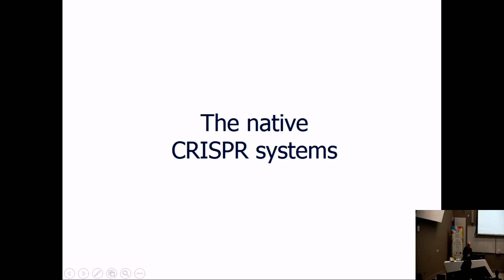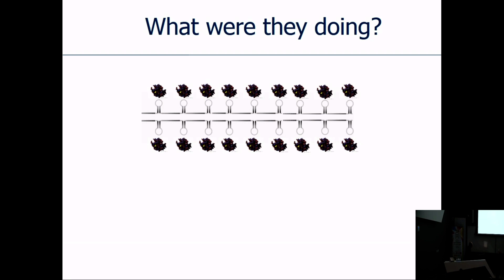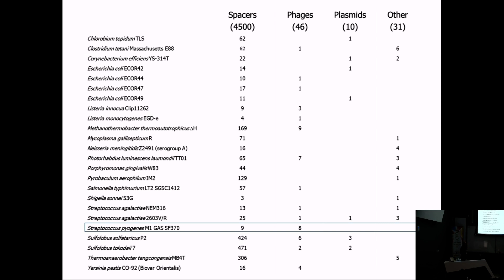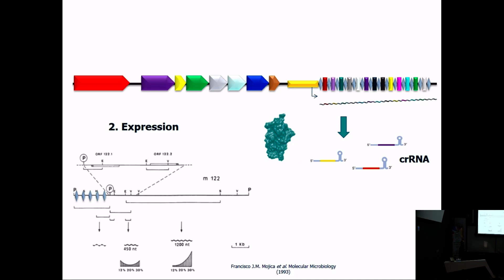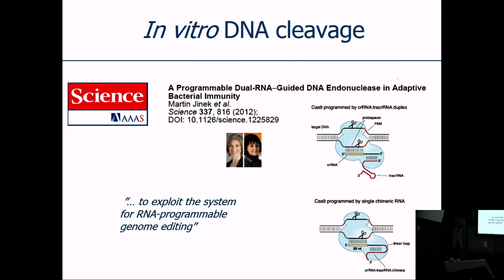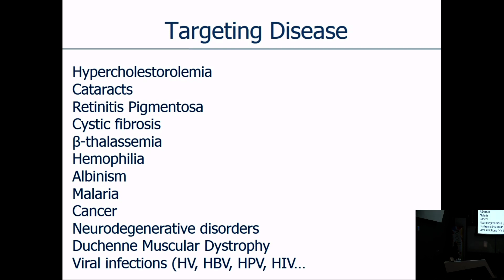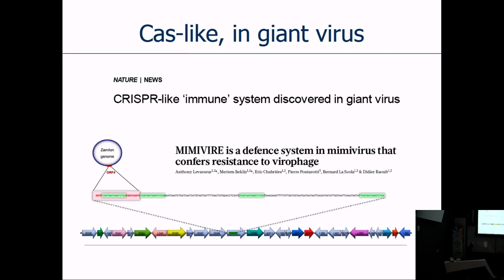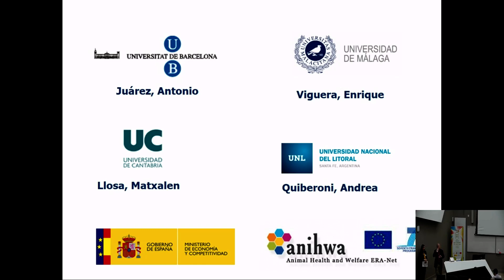5th Anniversary Seminar in Edinburgh: CRISPR - Dr Francis Mojica (08-04-2017)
From Food to Babies: What CRISPR Can Do for You

Experts in CRISPR technology met in Edinburgh in a symposium organised by the Scottish Constituency of SRUK to discuss how gene editing could change our future. The event took place at the Institute of Genetic and Molecular Medicine and was supported by the “Ramón Areces” Foundation, the Spanish Embassy in London, the Spanish Foundation of Science and Technology, Glasgow City of Science and VWR.

The symposium brought together the discoverer of CRISPR technology: Prof. Francisco Martínez Mójica (University of Alicante, Spain) and researchers from the University of Edinburgh: Prof. Bruce Whitelaw (Roslin Institute), Dr. Antonella Fidanza (MRC Centre for Regenerative Medicine) and Dr. Sarah Chan (Mason Institute for Medicine, Life Sciences and Law).

The speakers explained how CRISPR could help in different aspects of our daily lives, from biomedicine to agriculture, taking into account crucial ethical considerations of its use. During his talk Prof. Whitelaw remarked: “CRISPR is going to transform the society in ways we can not even imagine” as we are entering the “genome re-writing” era. Prof Mojica encouraged young scientist “to take risk, follow your ideas, and you will be rewarded”.